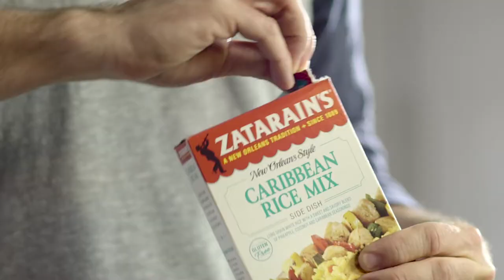Zatarain's Real Kitchens of New Orleans: Caribbean Jerk Chicken and Rice :15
Jeremy gets inspired by a trip to Jamaica and creates a delicious dinner for his friends in New Orleans.